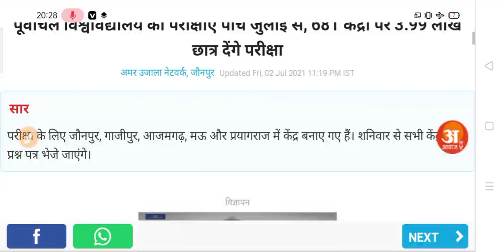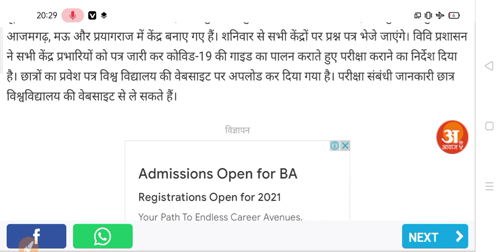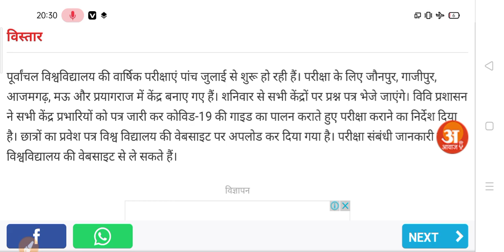कल से होंगी यूनिवर्सिटी व कॉलेज परीक्षाएं | University Exam 2021